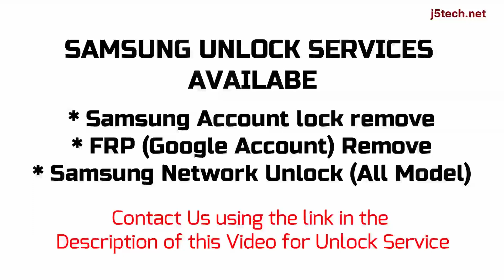How to Remove Network, FRP & Samsung Account Lock on Samsung Galaxy A01 - SM-A015F/DS/G/M/T1/DL/V/A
Samsung Galaxy A01 (SM-A015F, SM-A015F/DS, SM-A015G, SM-A015G/DS, SM-A015M, SM-A015M/DS, SM-A015T1, SM-S111DL, SM-A015V, SM-A015A) Sim/Carrier/Network Unlock, Google/FRP Remove, Samsung Account Lock Remove (Unlock Service)

Samsung Samsung Galaxy A01 has different variants, these are Samsung Galaxy A01 (SM-A015F, SM-A015F/DS, SM-A015G, SM-A015G/DS, SM-A015M, SM-A015M/DS, SM-A015T1, SM-S111DL, SM-A015V, SM-A015A)

How to Remove Samsung Galaxy A01 Carrier Lock
How to Remove Samsung Galaxy A01 Google Account Lock
How to Remove Samsung Galaxy A01 Account Lock
How to Bypass Samsung Galaxy A01 Network Lock
How to Bypass Samsung Galaxy A01 Factory Reset Protection (FRP) Lock
How to Bypass Samsung Galaxy A01 Account Lock